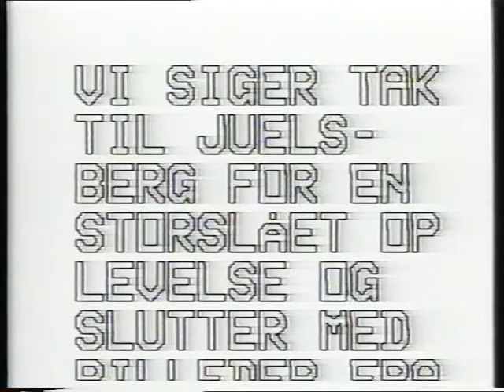NATO møde på juelsberg 2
Video fra Juelsberg. NATO generaler ankommer i helikopter til møde. Keld Hillingsø fortæller om Slaget ved Nyborg. Optagelser fra sale på Juelsberg. 1993